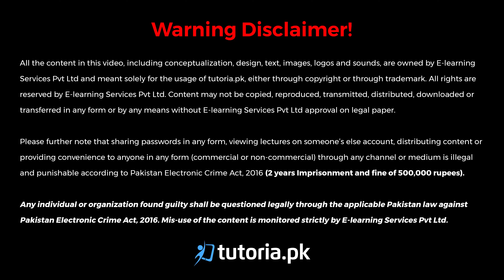Islamiat Class 9 | Chapter 4 | Surah Al-Anfal | Ruku 4 | سوال نمبر 1 | tutoria.pk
The rewards and benefits of piety are mentioned in the fourth Ruku of Surah Anfal. This Ruku refers to an important incident in which the conspiracy of the disbelievers against the Prophet (peace be upon him) is described. Moreover, the accusation made by the disbelievers with reference to the Holy Quran is also mentioned. The torment demanded by the disbelievers for mocking the Qur'an is mentioned. There are also reasons for not sending down the punishment. There is also an instance of the disbelievers' style of worship and of preventing Muslims from entering the Sacred Mosque. At the same time, there is an instance of the infidels planning of committing further mischiefs with the assistance of their wealth, and there is also a description of their punishment.

سورہ انفال کے چوتھے رکوع میں تقوی کے انعامات و فوائد کا ذکر کیا گیا ہے۔ اسی رکوع میں ایک اہم واقعہ کی طرف اشارہ ہے جس میں رسول اللہ صلی اللہ علیہ وسلم کے خلاف کفار کی سازش کو بیان کیا گیا ہے۔  نیز کافروں کے قرآن مجید کے حوالے سے گھڑے جانے والے الزامات کا ذکر ہے۔ کافروں نے قرآن مجید کا مزاح اڑانے پر جو عذاب طلب کیا اس کا ذکر ہے۔ نیز عذاب نازل نہ کرنے کی وجوہات کا بیان بھی ہے۔ کفار کے طرزِ عبادت اور مسلمانوں کو مسجدِ حرام سے روکنے کا بھی تذکرہ ہے۔ اس کے ساتھ ساتھ کفار کے صرفِ مال اور مستقبل میں مزید فساد کرنے کا ذکر ہے اور اس کے ساتھ ان کی سزا کا بھی بیان ہے۔

In this video, you will study Islamiat Grade 9 Chapter 4 "Surah Al-Anfal | Ruku 4 | سوال نمبر 1" by instructor Razia Nisar.